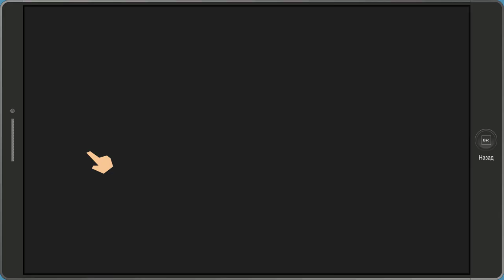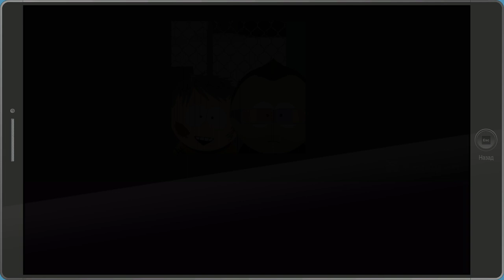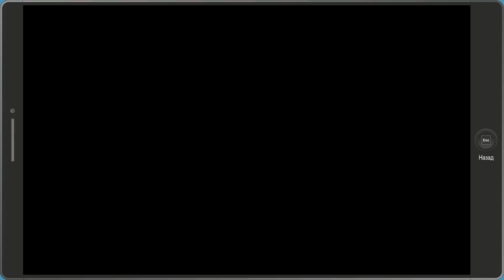South Park The Fractured But Whole - Прохождение на русском - Часть 10 - Работа для полицейского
СМОТРИТЕ ТАК ЖЕ:
Прохождения: